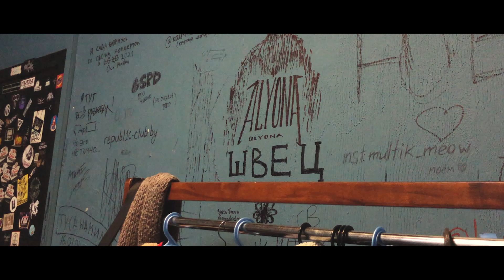VLOG | КАК ПРОХОДИЛ ПЕРВЫЙ СОЛЬНЫЙ КОНЦЕРТ